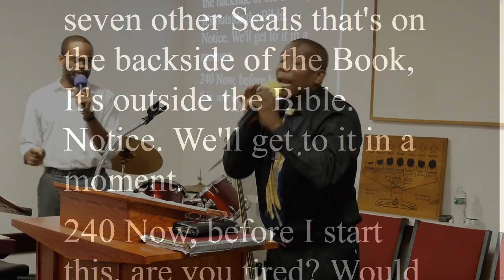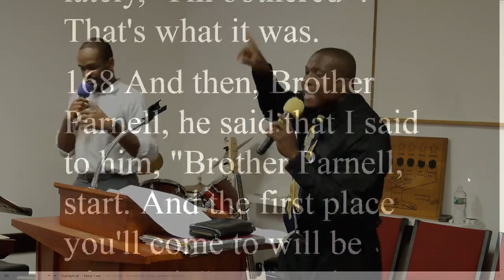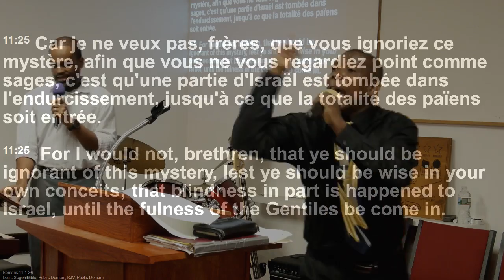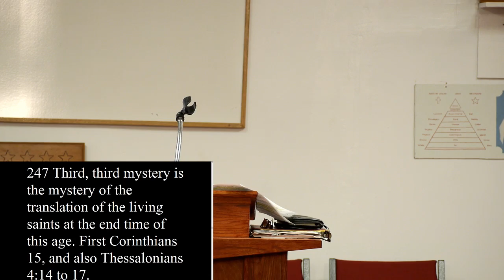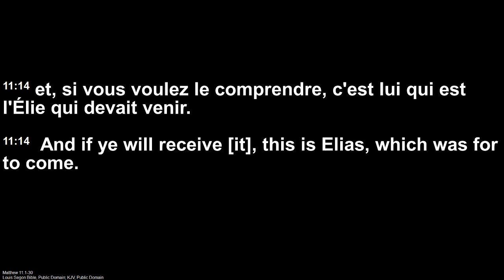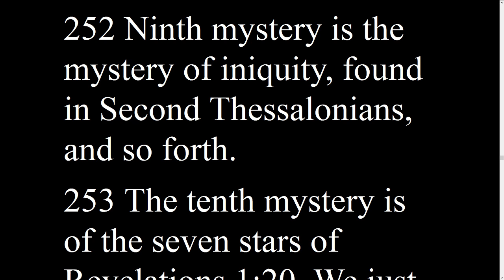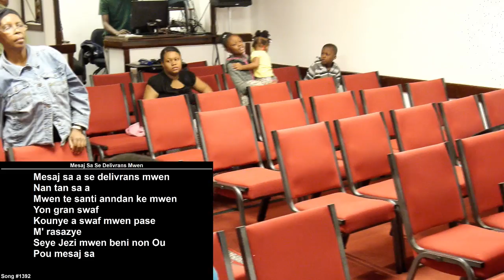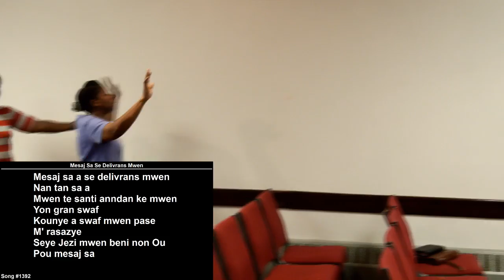ELCF - 2016-1021 The Message Of The 7 Angels pt1 - Rev 1:20 - Bro. Phanes Joseph